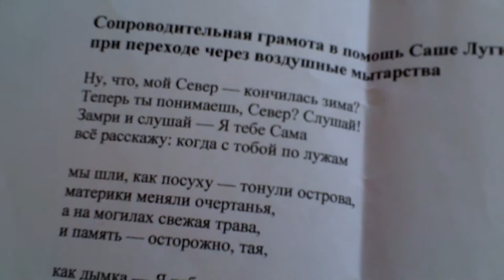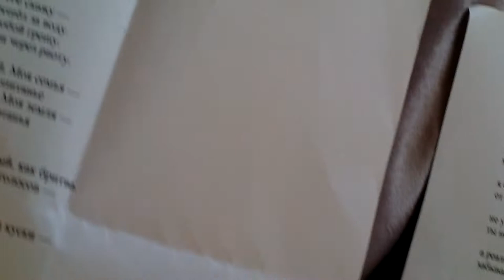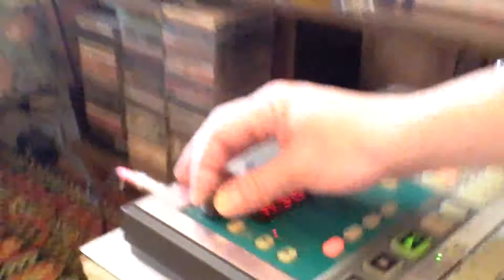06 23 2011 - СЕВЕР: Саше Лугину - 2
СЕВЕР:
Green Ice Cream & Наталья Кемпер-Шульженко & Алексей Рафиев